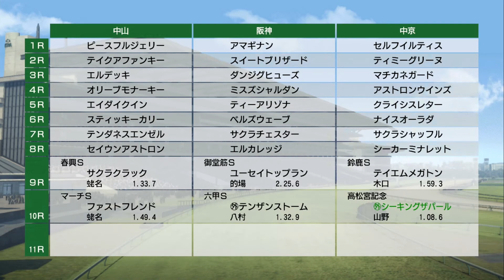【ウィニングポスト9 2021】「黄金世代筆頭『スペシャルウィーク』もデビュー！！」#17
2021年4月15日リリースNintendo Switch版【ウィニングポスト9 2021】
#17【競走馬育成】 「黄金世代筆頭『スペシャルウィーク』もデビュー！！」

時代の扉を開き、いざ世界の頂へ。
「Winning Post」シリーズは、プレイヤーがオーナーブリーダー（馬主兼生産者）となり、競馬世界に生きる馬や人々とのドラマを体験する「本格派競馬シミュレーションゲーム」です。
本作では、シリーズ初となる5つの「開始年シナリオ」を搭載。思い入れのある時代からスタートできるようになることで、より深く競馬世界に入り込むことができます。また、本作では世界のトップホースたちの活躍状況に応じて開催される「世界最強馬決定戦」により、「ライバル対決」を世界規模で楽しむことができるようになりました。
他にも強化・追加要素が満載。最新競馬データにも対応し、圧倒的ボリュームで競馬世界を表現します。

1. シリーズ初！ 5つの「開始年シナリオ」
今作では「ウイニングポスト」シリーズ初となる複数の開始年シナリオを搭載。「1984年」「1991年」「1998年」「2005年」「2022年」の5つのシナリオから選択可能。
「開始年」の選択によって、自分が最も競馬に熱くなった時代から開始できるようになるだけでなく、初年度に入手できる馬やライバル馬も変化し、血統勢力図やニックス状況なども変わるため、攻略法も多様化。

2.ライバル対決が世界規模に進化「世界最強馬決定戦」！
「Winning Post 9」シリーズからの新要素である「ライバル対決」の新たな舞台として、世界規模の戦い＝「世界最強馬決定戦」を表現。その時々の世界のトップホースの活躍状況により、戦いの舞台となるレースが選ばれ、世界のトップホースたちが集結して真の世界チャンピオンを決める夢の対決を楽しめる。

3. 家族の絆、人馬の絆がさらにパワーアップ！
前作で復活し、大変好評をいただいた「子孫継承システム」がさらにパワーアップ。
結婚相手が新たに追加されるほか、子孫を海外の騎手や調教師としてデビューさせることもでき、さらには彼らの活躍に応じて特別な絆コマンドを獲得できる。
また、騎手と競走馬の絆の深さを示す「絆レベル」を導入。同じ騎手が主戦として乗り続けて好成績を残すことで人馬の絆が深まり、絆レベルが上昇します。レベルが上がると、騎乗時に能力アップや５つ目の特性である「絆特性」の効果が発動するなど、やりこみ要素がアップ。

4. 新競馬場で迫力のレースを演出！ 最新競馬データにも対応！
世界最高賞金額を誇るサウジカップの開催地「キングアブドゥルアジーズ競馬場」を追加。
また、史上初の無敗の牝馬３冠を達成した「デアリングタクト」や白毛の芝重賞馬「ソダシ」を始め、現2歳世代までの400頭以上の史実馬を追加するなど、2021年の最新競馬データにいち早く対応。

5. 多数の追加要素にも魅力がぎっしり！
長距離馬向けの海外ボーナスシリーズ「ステイヤーズミリオン」の導入や、配合理論の強化、新秘書「竜胆しおり」をはじめ結婚相手にもなる新キャラクター海外女性騎手2名の追加、一部の史実馬の生年がランダムになり先の読めないIF展開を楽しめる仮想年設定の追加、系統の追加、競走馬の特性の追加、リストの絞り込み機能、地方交流重賞への中央馬の出走枠拡大、実況の強化など、追加要素も充実。